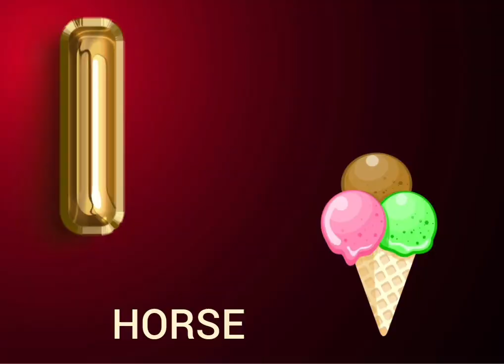abc kids alphabet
abc